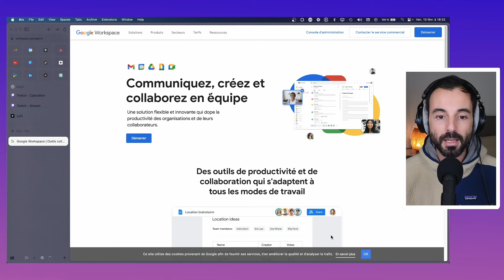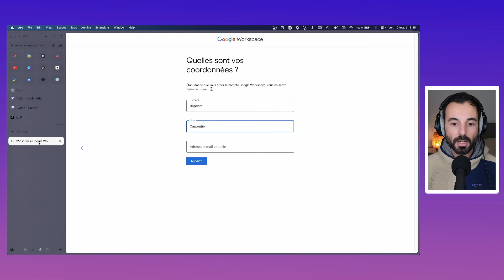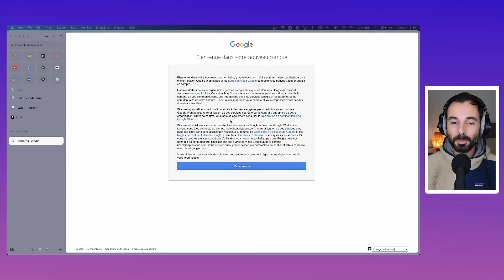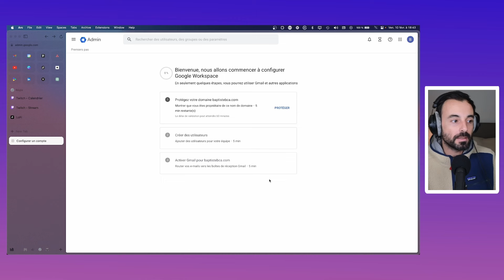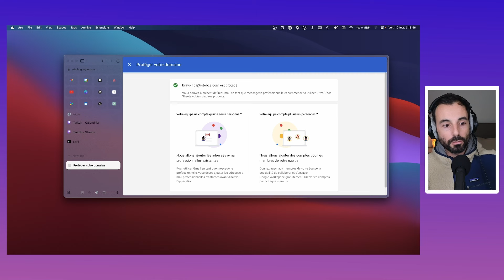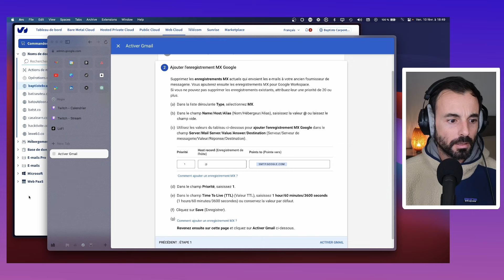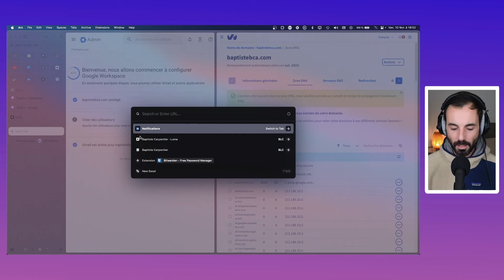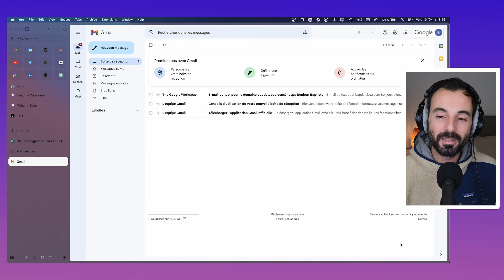(Tuto) Google Workspace : Déploiement complet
Dans cette vidéo on déploie ensemble un tout nouvel espace Google Workspace.
Je devais le faire pour moi et je me suis dis que ça pourrait servir à d'autres.
Donc je me suis lancé en live.

Sommaire :
00:00 Intro
10:40 Connecter un domaine personnalisé sur Google Workspace